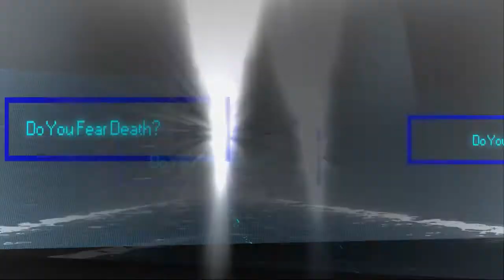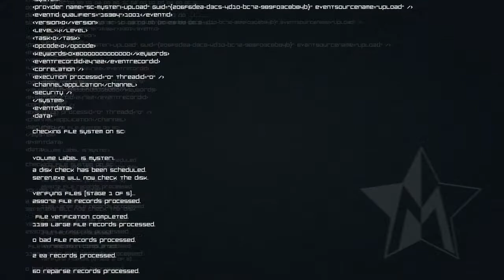Master Reboot - Big Evil Bears and Street Memory - Playthrough Part 3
Twitter.com/draegast
Facebook.com/draegastyt